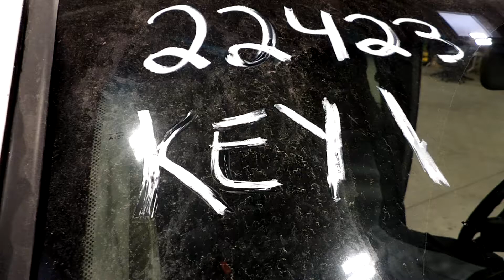GovDeals: 2007 Chevrolet Silverado 1500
2007 Chevrolet Silverado 1500 sold by State of Colorado - Surplus Autos on GovDeals.com